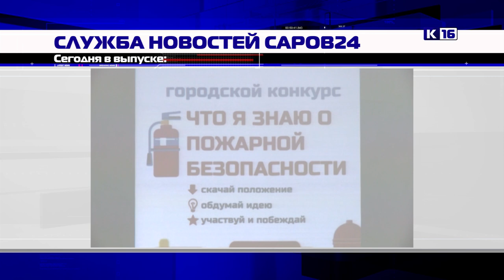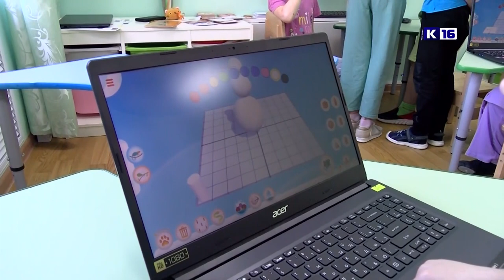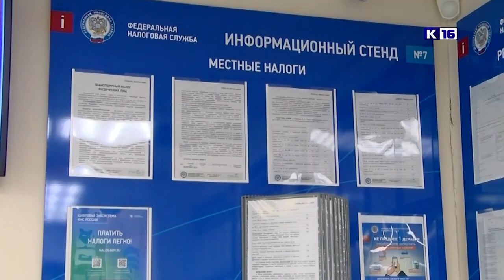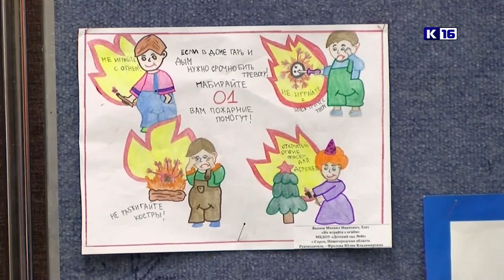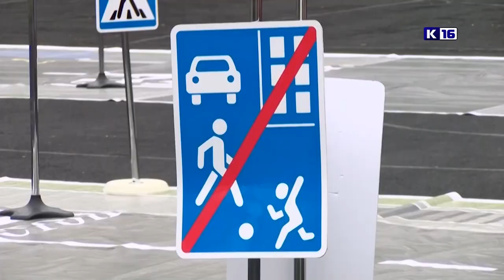Новости Сарова 28.04.2023